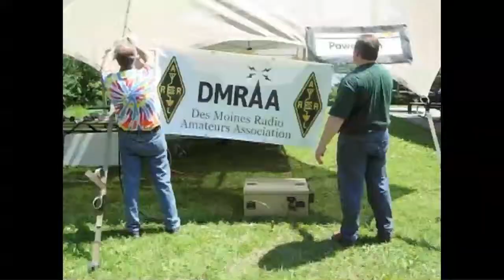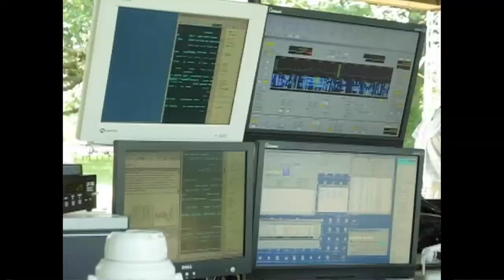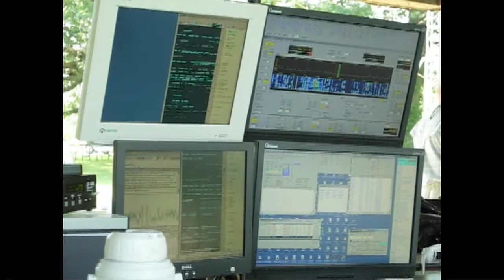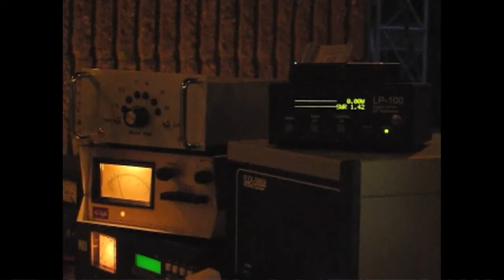W0AK/DMRAA Field Day 2010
Held at the Jollyboat Shelter at Big Creek State Park near Polk City, Iowa. For more information on the DMRAA and amateur radio,